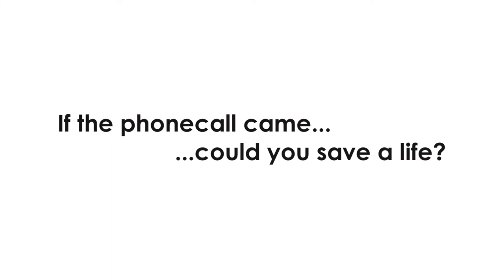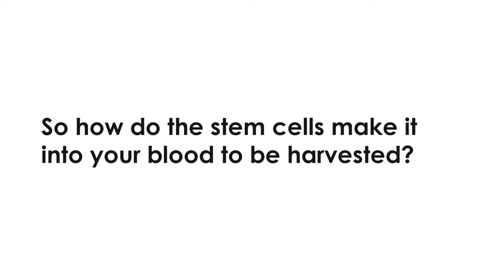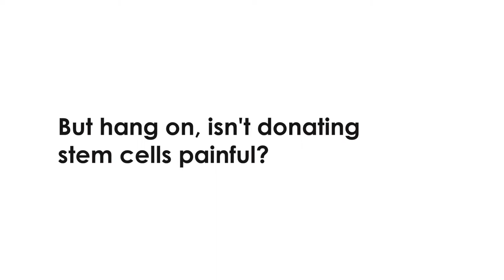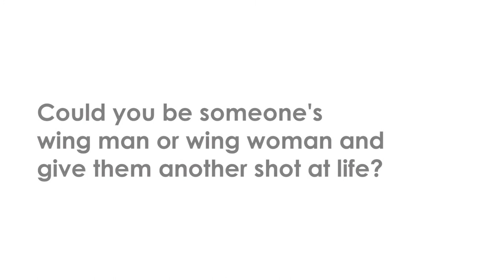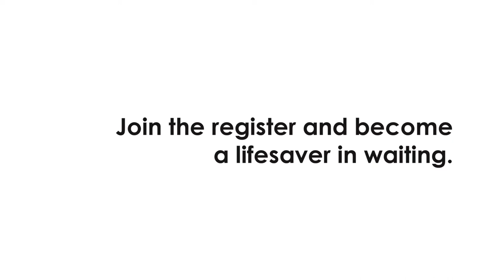Julie MacDonald's Stem Cell Donation Journey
Lights, Camera, Action! are the words Julie is used to hearing. But now the busy mother, journalist and broadcaster is getting used to also hearing the word lifesaver after she donated her blood stem cells to a complete stranger to help give them a second chance at life.